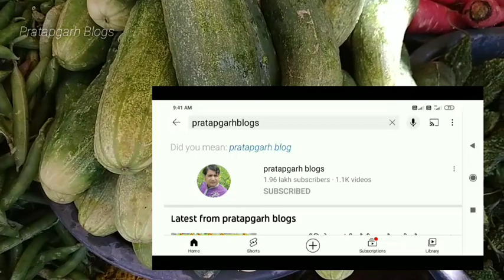खीरा बुवाई आगेती किस महीने करें|Cucumber is being sold in February in the market for Rs 80 per kg ?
namskar dosto hum hai ramkailash yadav aaj ki is video me baat karege ki kheera 21 February 2022 ko 80 rupaya kilo market me bikri ho raha hai khira ki buvayi kis mahine me kiya jata hai khira kitane din me fal fool dene lagata hai sab kuch is video me bataya gaya hai

cover topic -

1- how to grow cucumbers

2- kheera February mahine me 80 rupaya kilo bikri ho raha hai

3- kheera ki buvayi karane ka sahi mahina kya hai

4- sowing cucumber hydroponics

5- winter sowing cucumbers

6- how to grow cucumbers in containers

नमस्कार मित्रों चैनल पर दिखाया या बताया गया सभी चीजें यें सिर्फ आप लोगों की जानकारी के लिए है कोई भी दवा या फार्मूला इस्तेमाल करने से पहले अपने नजदीकी पशु चिकित्सक बैध या अन्य स्वास्थ सम्बन्धित देख भाल प्रदाता से प्रामर्श संपर्क करें  कोई भी जीव जन्तु पशु खरीदना या बेचना आप अपने सूझ - बूझ से खरीदें या बेंचे इसमे खरीदने और बेचने वाले ही खुद जिम्मेदार होंगे खेती वाडी या बीज बुवायी खाद पानी खेती करने का महीना इंटरनेट किताब या सभी किसान का या हमारा खुद का अपना अनुभव है इसमे फायदा या नुकशान की जिम्मेदार खुद आप होंगे हमारे चैनल pratapgarh blogs या हमारा ramkailash yadav की कोई जिम्मेदारी नहीं होगी खेती किसानी बीज बुवायी ये सभी बाते सिर्फ आप लोगों की जानकारी के लिए बताया गया है खेती मे कोई भी काम करने से पहले कृषि शलाहकार या खेती किसानी शलाहकार से मिलें और शलाह ले फिर खेती का सभी काम करें
                        धन्यवाद